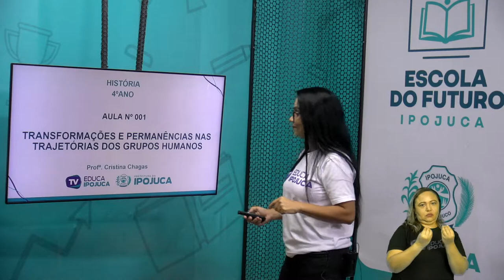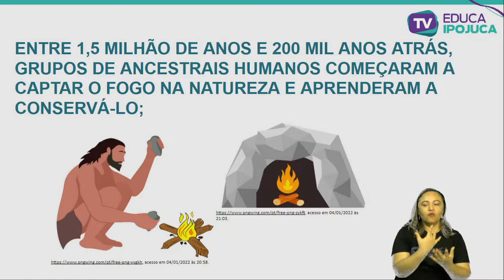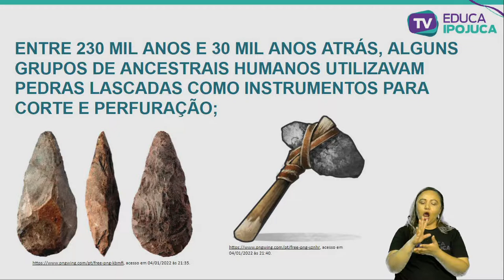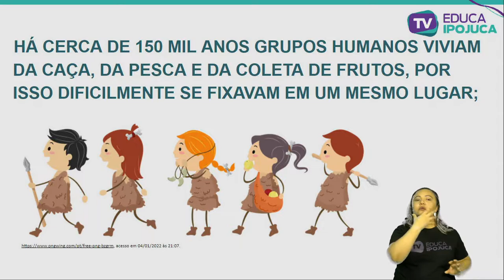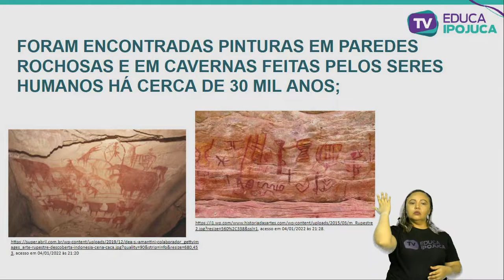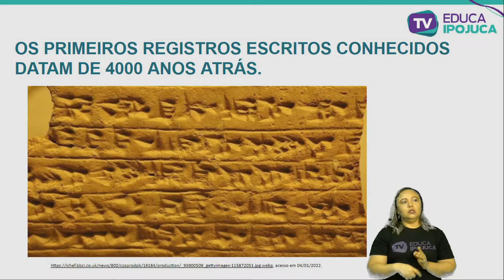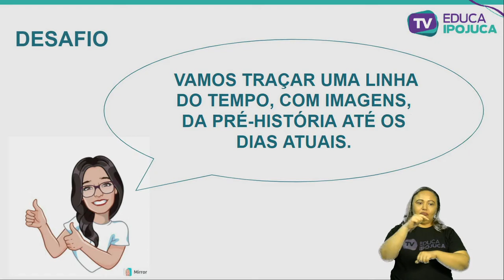HISTÓRIA TRANSFORMAÇÕES E PERMANENCIAS NAS TRAJETÓRIAS DOS GRUPOS HUMANOS 4 ANO AULA N°001